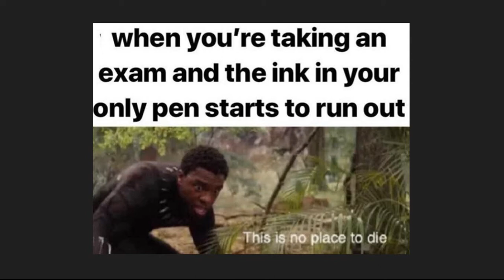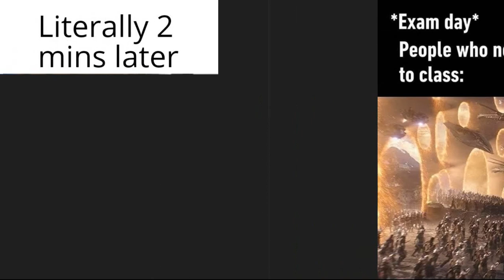Avengers funny memes (part 1)|SE Master kids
So for all those Marvel Avenger fans who like a good laugh this ones for you all.